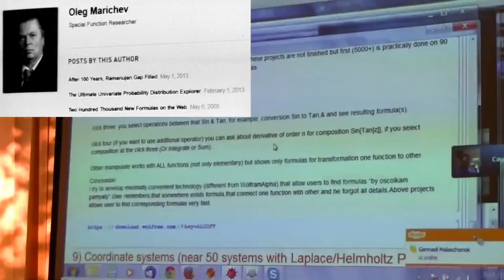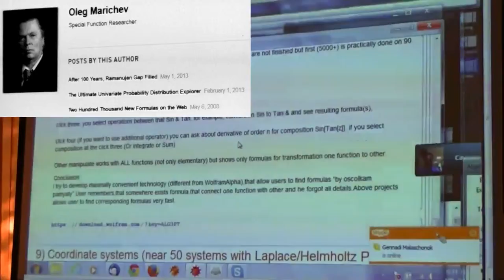240. Marichev O.I. Discussion. Webinar. (3/53)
Маричев О.И. Дискуссия. Вебинар.